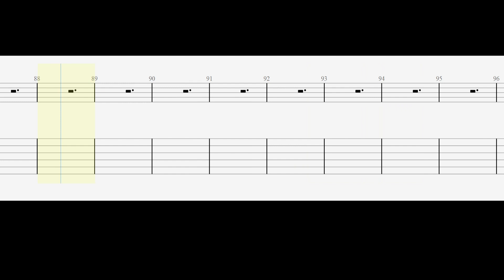Taylor Swift - Sweet Nothing - Guitar Tabs Tutorial With Sheets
Taylor Swift - Sweet Nothing - Guitar Tutorial With Sheets